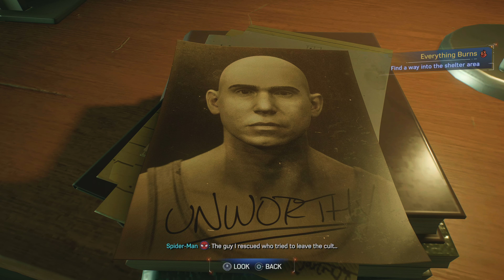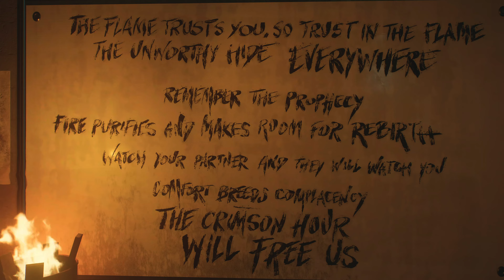SPIDER MAN 2 Walkthrough Gameplay Part 8 - HARRYS NEW SUIT (PlayStation 5)